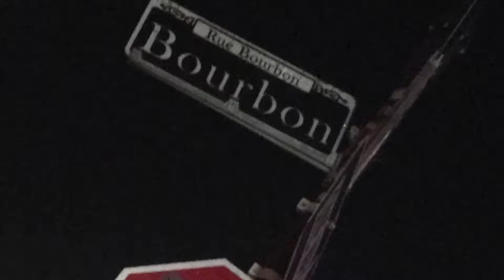Omega Psi Phi (GBChapter) Tony Snow Road Trip To New Orleans For national Conclave meeting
Gamma Beta Chapter of Omega Psi Phi  Spring '10 '08 '09 road trip to International Grand Conclave in New Orleans, La @GammaBetaques on Ig
@EL_Caminoshawty on IG

Music Featured
Young Jeezy 'way to gone'
George clinton "Atomic Dog"